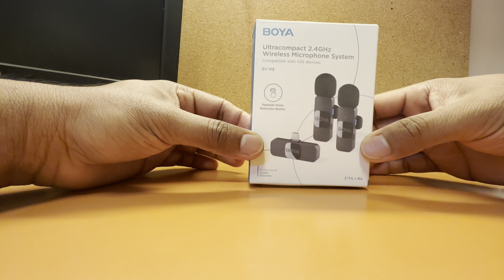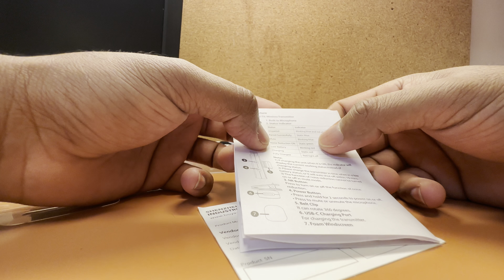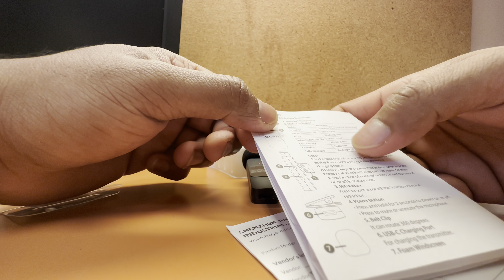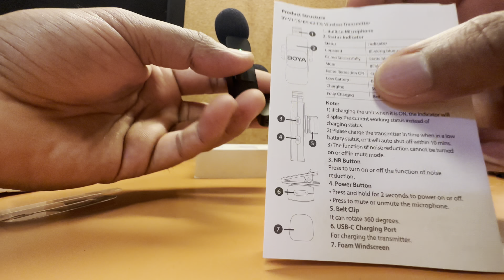Boya Ultracompact wireless microphone system review || Boya mic for ios apple product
Boya mic for IOS  boya ultracompact 2.4GHz wireless microphone system

￼Product links
amzn.to/3LzxZNg via @amazon